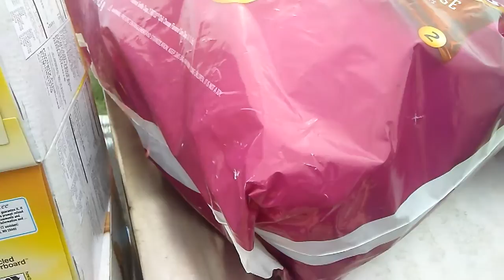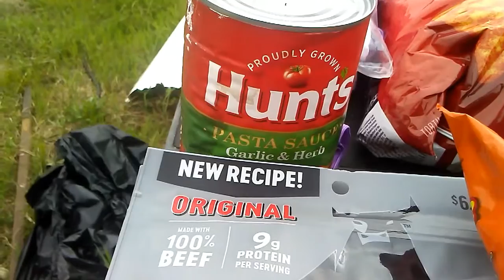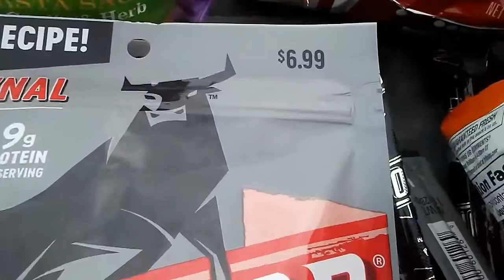Dumpster diving hauls April 10 2019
Another great haul!
Tip jar!